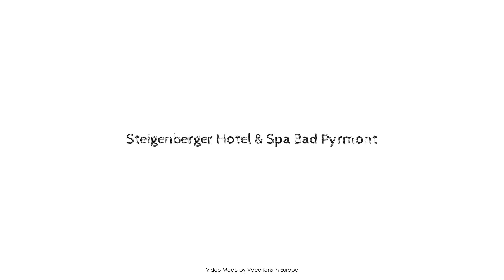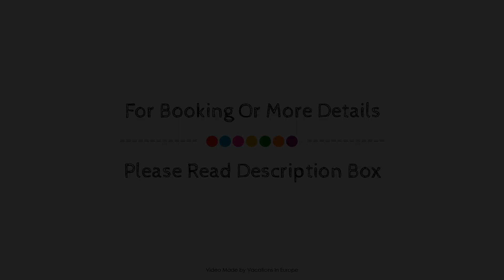Steigenberger Hotel & Spa Bad Pyrmont, Germany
About Property:
The 5-star Steigenberger Hotel Bad Pyrmont offers comfort and convenience whether you're on business or holiday in Bad Pyrmont. Featuring a complete list of amenities, guests will find their stay at the property a comfortable one. 24-hour room service, facilities for disabled guests, Wi-Fi in public areas, car park, room service are on the list of things guests can enjoy. Each guestroom is elegantly furnished and equipped with handy amenities. To enhance guests' stay, the hotel offers recreational facilities such as fitness center, sauna, indoor pool, spa, massage. Steigenberger Hotel Bad Pyrmont is an excellent choice from which to explore Bad Pyrmont or to simply relax and rejuvenate.
Searching For
1. Steigenberger Hotel & Spa Bad Pyrmont
2. Steigenberger Hotel & Spa Bad Pyrmont Virtual Tour
3. Steigenberger Hotel & Spa Bad Pyrmont Rooms
4. Steigenberger Hotel & Spa Bad Pyrmont Amenities
5. Steigenberger Hotel & Spa Bad Pyrmont Videos
6. Steigenberger Hotel & Spa Bad Pyrmont Offers
7. Steigenberger Hotel & Spa Bad Pyrmont Deals
Audio Credit:
Track Title: Reasons To Hope
Artist: Reed Mathis